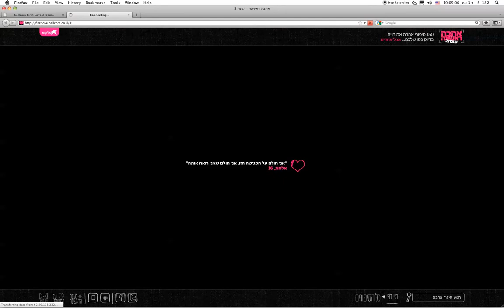Cellcom - Show URLove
Turning the URL bar into a new media
Done by McCann Erickson, Tel Aviv